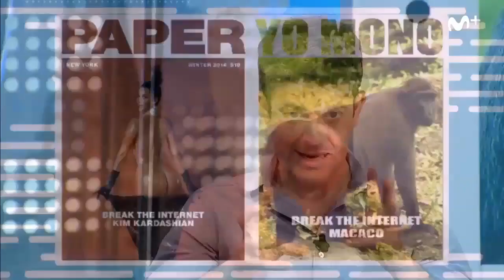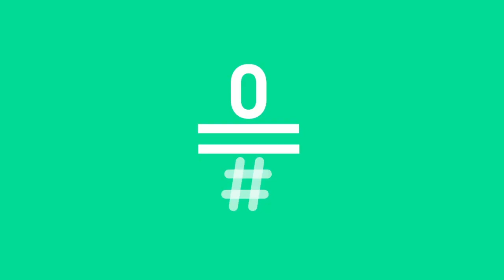Likes: "Yo, mono" de Pablo Herreros Likes246 | #0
¿Hay corrupción y guerras entre los animales? Nos lo explica Pablo Herreros, el autor de "Yo, mono", uno de los hombres que más sabe de primates de nuestro país.